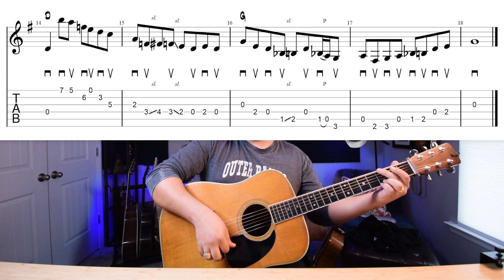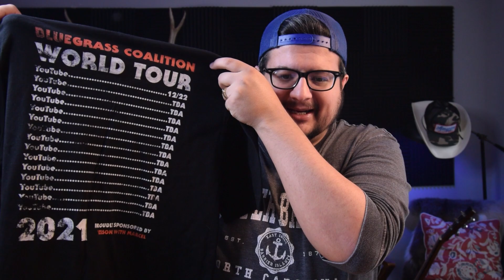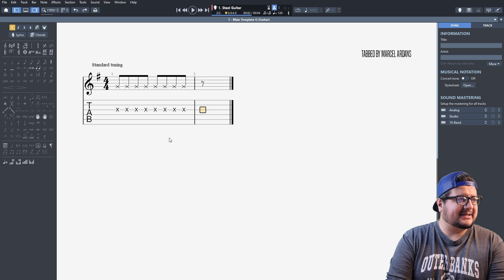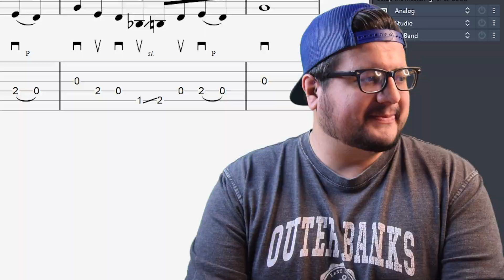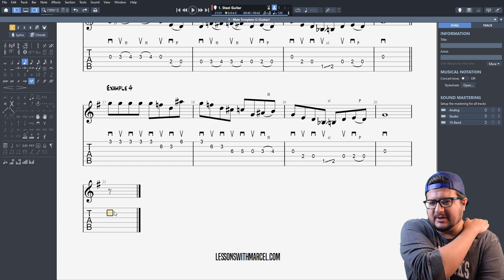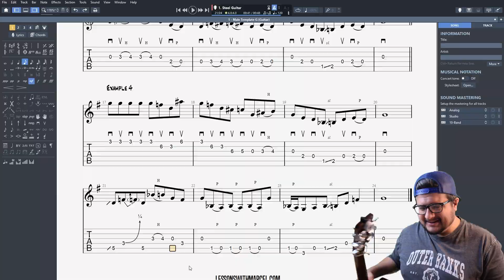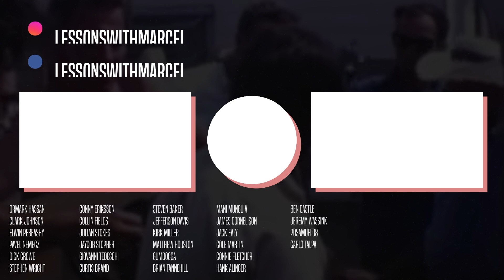5 Tony Rice Inspired Ending Licks! - Bluegrass Guitar Lesson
Get the tabs here:
(Coming Soon)